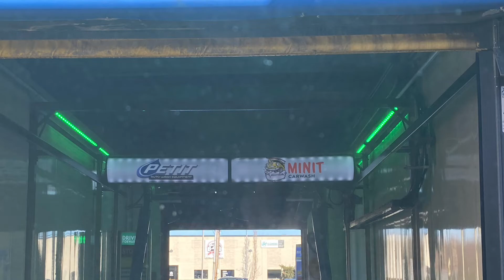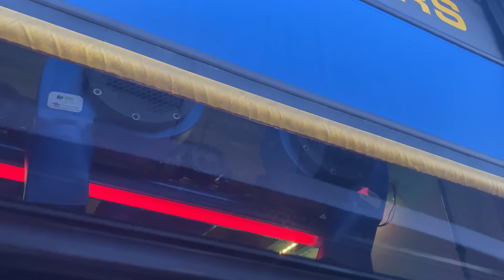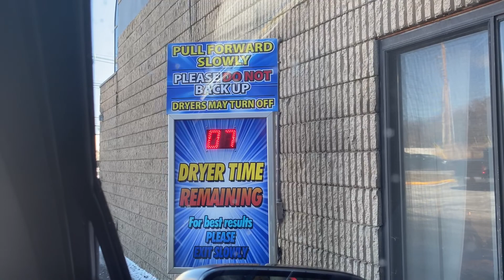Petit AccuTrac 360i || Minit Car Wash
Here is a 2022 retake of the newly installed Petit AccuTrac 360i at the Minit Car Wash in Middleton MA!

Formally, this bay used to household a Belanger Vector Rapid Wash. it was an older model, but it had a iBubblizer retrofitted onto the gantry so it can apply the Simoniz Hot Wax & Shine. That happened around 2015 or 2016. The original pay station was also replaced with a Unitec Portal TI. So the Vector has had some minor updates done to it.

This set up remained the same up until late 2020, when the Vector was ripped out and replaced with Massachusetts’s very first Petit AccuTrac 360i system! I was very surprised they went with Petit and not with another company, as I thought that Petit didn’t have a distributor in New England. But I was wrong!

This wash is almost 2 years old now and it already has had some minor changes done to it. It’s original dryers, which were red MCWW dryers were taken out so they can be replaced with blue MCWW dryers. I don’t know why they did this. A new wash step/instruction sign was installed along with a few signs mentioning the Ceramic Sealant, Hot Wax and Triple Foam. The wash was also reprogrammed to do an empty pass to the front of the car, instead of the back which it used to do.

Another thing that I forgot to mention is that the MCWW dryers are on a GloWash arch! This is really cool and it was my first time seeing this. I know there is a MCWW tunnel in Connecticut that has this.

The wash shown in this video was the $25 Protect It Wash which included:

*Ceramic Sealant
*Hot Wax & Shine
*Paint Shield
*Triple Foam Polish
*2-Step Presoak
*Undercarriage Blast
*Turbo Dry (MCWW dryers)

Wash Quality: still the best touch free wash that I’ve been through! It was very fast and did a great job!